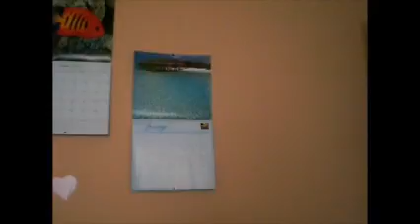New House Tour?!